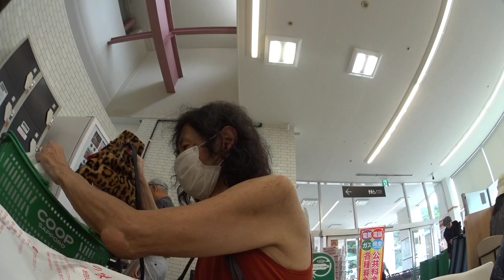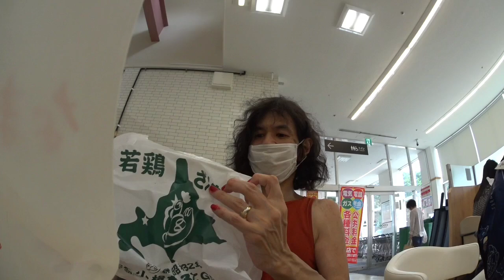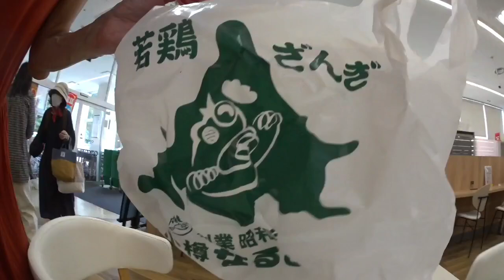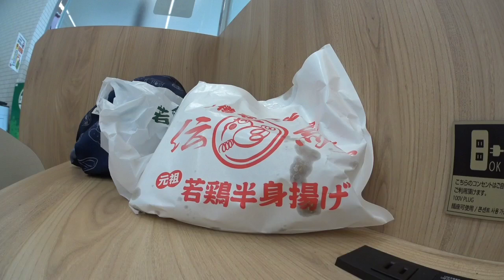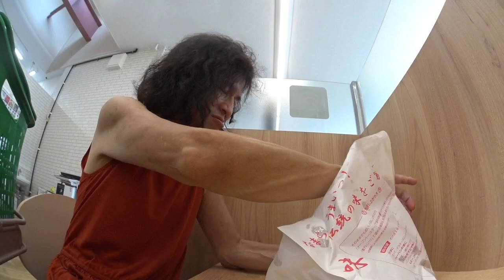避暑地の絵日記 42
8.14(水)小樽なるとや鶏半身揚げ
練乳バー